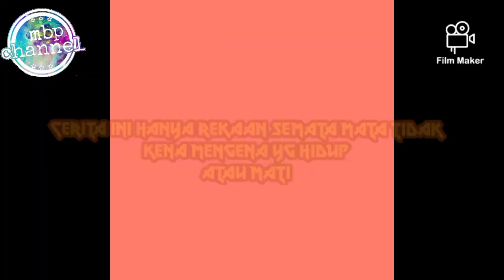Mat motor vs mat rempit episod 2